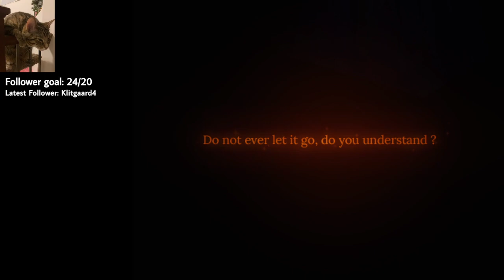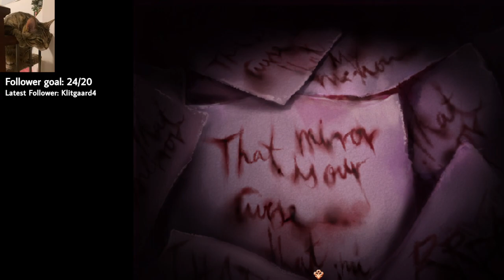Trying to get the okay ending - Pocket Mirror Pt 4 (VOD)